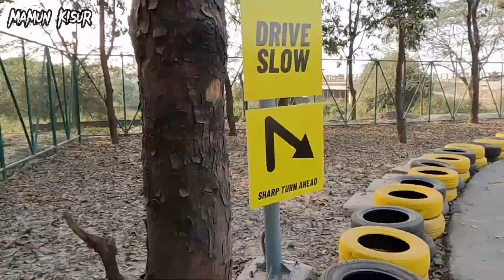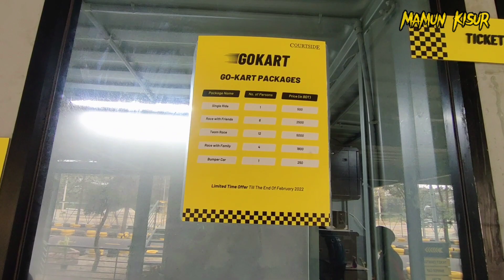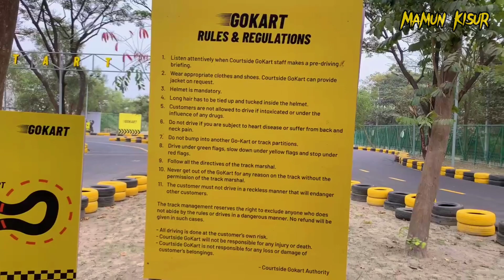Racing Track in Bangladesh!🏎️GoKart! Kart Racing in Bangladesh@Mamunkisur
go kart১ মিনিট রেস করতে ৫০০ টাকা GoKart Courtside The Biggest GoKart Track In Bangladesh

First time kart racing in Bangladesh.

সম্মানিত ভিউয়ার বন্ধরা আপনাদের সকলকে জানাই আমাদের এই ক্ষুদে চ্যানেল Mamun kisur স্বাগতম।

.7

instagram name
Mamun Kisur